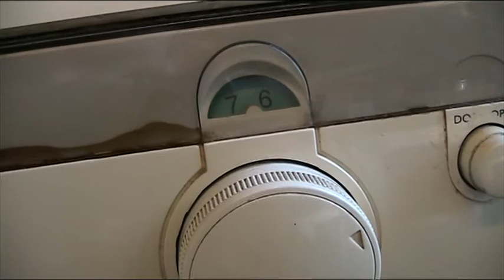The Old Hoover AC158 CLASSICA 1000 Washing Machine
You may have seen videos of this machine working. I won't be able to make anymore as this machine has long gone now. It got replaced with a Bosch Maxx in November 2010. This one had far too many things wrong with it a few leaks the motor blew to bits and the bearings went as well.